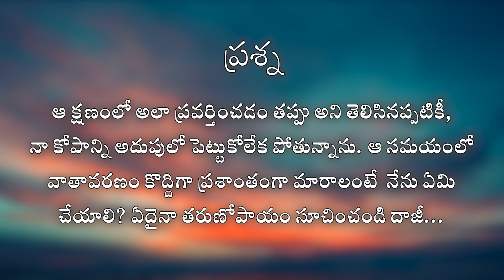కోపాన్ని అదుపులో పెట్టుకోవడం ఎలా? | దిల్ సే విత్ దాజీ 25 ఫిబ్రవరి 2022 జూమ్ సమావేశం నుండి